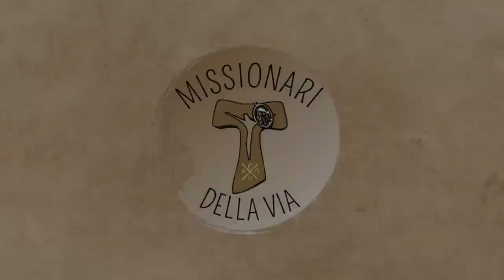Gesù e la donna cananea. Un itinerario di conversione del cuore (Mt 15,21-28), di fra Umile mdv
Commento al Vangelo della XX domenica A (Mt 15,21-28)

Per il commento al Vangelo del giorno, scarica gratuitamente l'App "Missionari della Via" o visita il sito